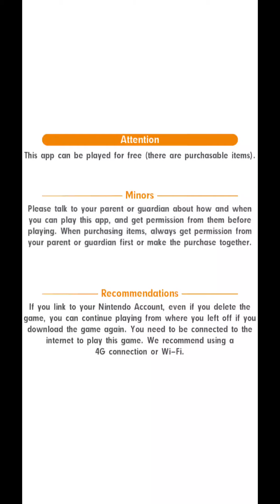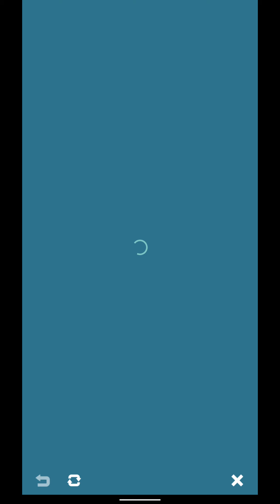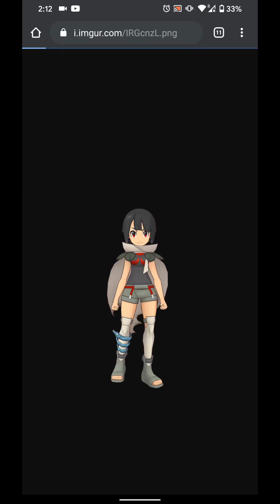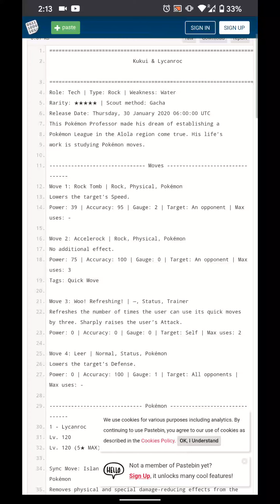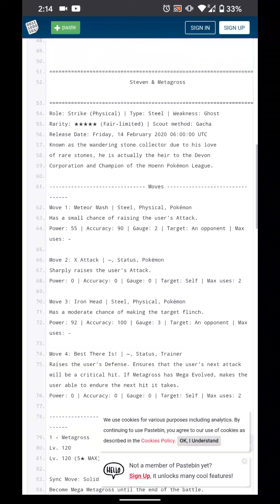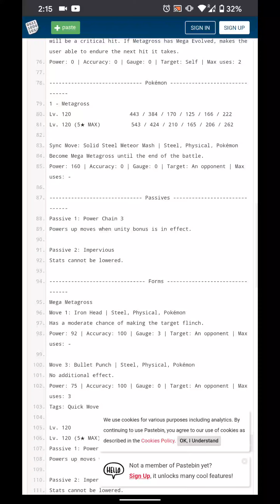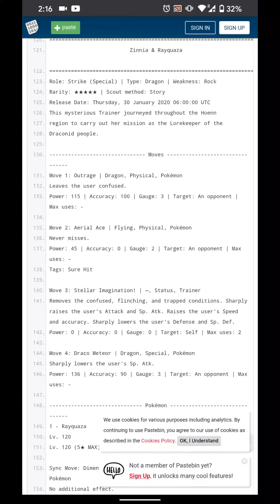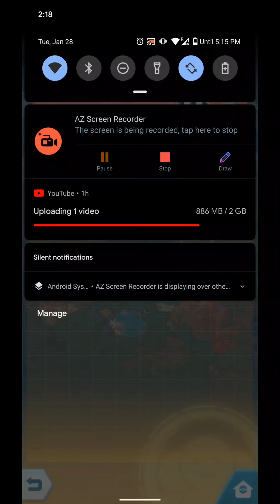[Pokemon Masters] Upcoming Sync Pairs Discussion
There's also a spoiler warning in the video, just in case the title didn't turn you off. Although... cover photo sync pair was already revealed in the Japanese Pokemon Masters page earlier.